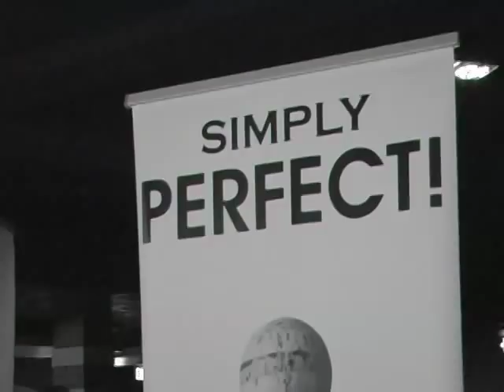Ted Ginn Jr Draft Party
words from event sponsor Patron, Chip Tha Ripper, Al Fatz, and 8081.